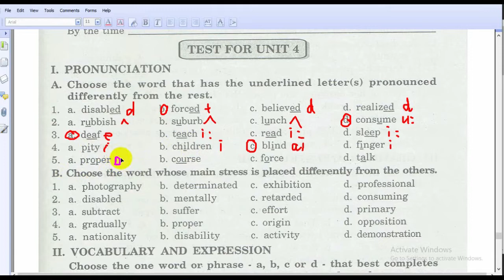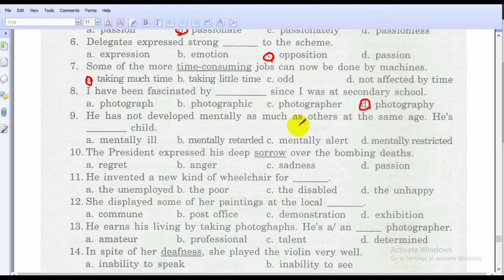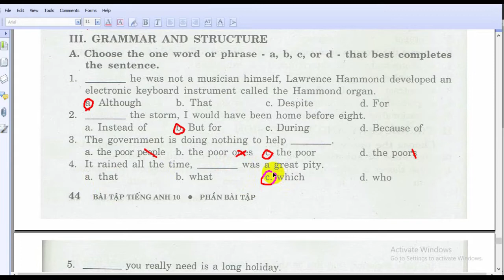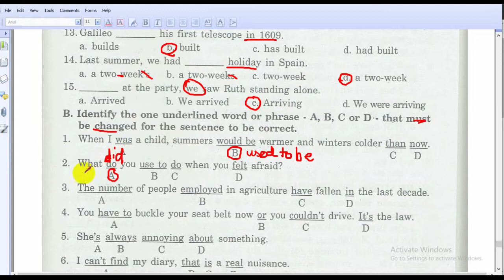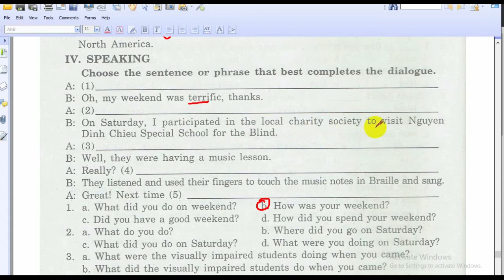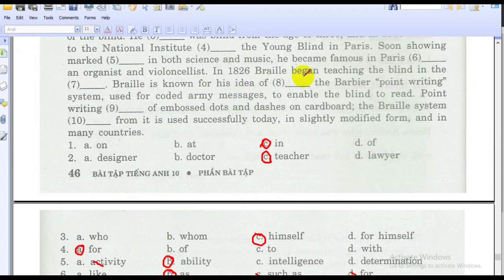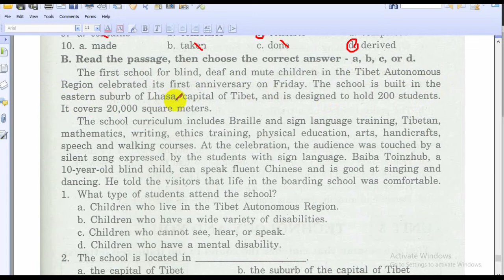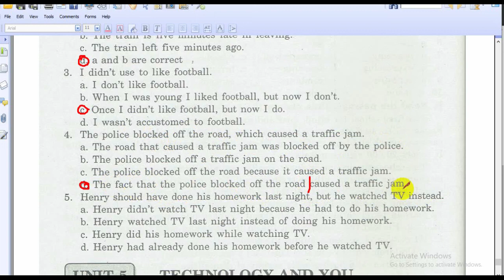English 10 - Test For Unit 4 - Bài Tập Tiếng Anh 10 Mai Lan Hương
These classes are different __ other classes because the students are disabled. The children have every reason to be proud __ their efforts. Their parents seemed satisfied...their progress. The children come from large and poor families, … prevents them from having proper schooling. I've always been... about football. Delegates expressed strong _____ to the scheme. Some of the more time concerning jobs can now be done by machines. I have been fascinated by...since I was at secondary school. He has not developed mentally as much as others at the same age. He's...child. ​The President expressed his deep sorrow over the bombing deaths. He invented a new kind of wheelchair for the. She displayed some of her paintings at the local … He earns his living by taking photographs. He's a(n)…photographer. In spite of her deafness, she played the violin very well. The aim of the LIVE project is to train students from developing ... . When I was a child, summers would be warmer and winters colder then now. What do you use to do when you felt afraid? The number of people employed in agriculture have fallen in the last decade. You have to buckle your seat belt now or you couldn’t drive. It's the law. She's always annoying about something. I can't find my diary, that is a real nuisance. The severely disabled needs full-time care. It took them at least two months learning how to pronounce these words. Helen Keller, who was both blind and deafness, overcame her inabilities with help of her teacher, Ann Sullivan. Lake Superior, that lies on the US Canadian border, is the largest lake in North America. How was your weekend? Oh, my weekend was terrific thanks. What did you do on Saturday? On Saturday, I participated in the local charity society to visit Nguyen Dinh Chieu Special School for the Blind. What were the visually impaired students doing when you came? Well, they were having a music lesson. Really? How can they learn music without seeing? They listened and used their fingers to touch the music notes in Braille and sang. Great! Next time call me if you have such an activity. … he was not a musician himself, Lawrence Hamond developed an electronic keyboard instrument called the Hammond organ. …. the storm. I would have been home before eight. The government is doing nothing to help...It rained all the time, … was a great pity. … you really need is a long holiday. I...like going to pop concerts when I was a teenager. Rick left the party early because he … a headache. Claude didn't...in Canada. I remember you. You …. to school here. The old. a lot of experience of life and can deal with most situation. Can you show me … the film in this camera? I didn't like the noise in the city at first. But now...here. Galileo …his first telescope in 1609. Last summer, we had….holiday in Spain. ... at the party, we saw Ruth standing alone. Louis Braille was born in 1809 in Coupvray. He was a French teacher of the blind. He himself was blind from the age of three, and in 1818 he went as a foundling to the National Institute for the Young Blind in Paris. Soon showing marked ability in both science and music, he became famous in Paris as an organist and violoncellist. In 1826 Braille began teaching the blind in the institute. Braille is known for his idea of modifying the Barbier “point writing” system, used for coded army message, to enable the blind to read. Point writing consists of embossed dots and dashes on cardboard; the Braille system derived from it is used successfully today, in slightly modified form, and in many countries. The first school for blind, deaf and mute children in the Tibet Autonomous Region celebrated its first anniversary on Friday. The school is built in the eastern suburb of Lhasa, capital of Tibet, and is designed to hold 200 students covers 20,000 square meters.
The school curriculum includes Braille and sign language- training, Tibetan, mathematics, writing, ethics training, physical education, arts, handicrafts, speech and walking courses. At the celebration, the audience was touched by, a silent song expressed by the students with sign language. Baiba Toinzhub, a 10-year-old blind child, can speak fluent Chinese and is very good at singing and dancing. He told the visitors that life in the boarding school was comfortable. When did you last ride a bike? The train was due to leave five minutes ago.  I didn't like football. The police blocked off the road, which caused a traffic jam. Henry should have done his homework last night but he watched TV instead.